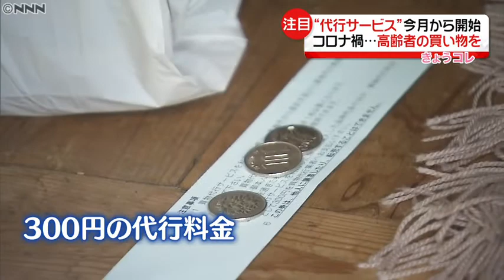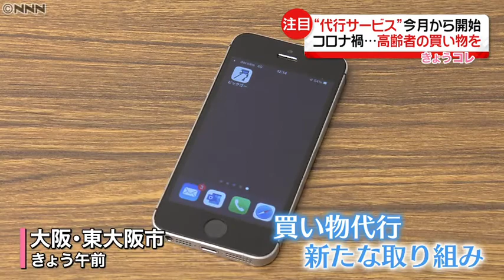【依頼増加】意外な需要も…外出自粛で注目の“代行サービス”